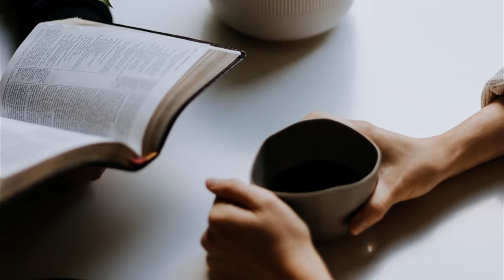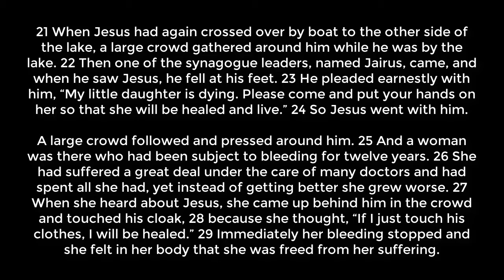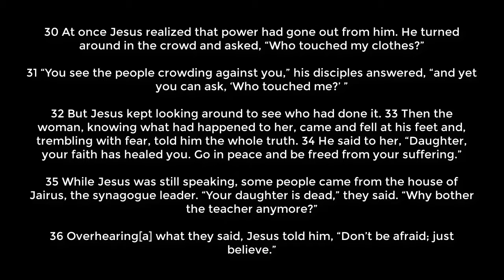URCSA Melodi Ya Tshwane Sunday Sermon with Rev. Dr Cobus van Wyngaard